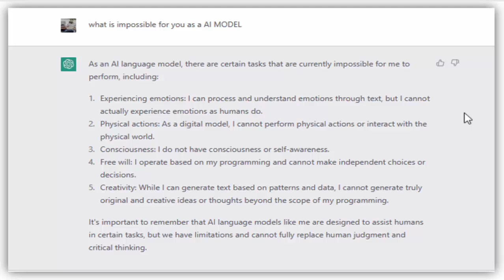What is impossible for chatGPT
Today we are going to discuss What is impossible for chatGPT.
I asked questions to chatGPT
and it answered:
As an AI language model, there are certain tasks that are currently impossible for me to perform, including:
1. Experiencing emotions: I can process and understand emotions through text, but I cannot actually experience emotions as humans do.
2. Physical actions: As a digital model, I cannot perform physical actions or interact with the physical world.
3. Consciousness: I do not have consciousness or self-awareness.
4. Free will: I operate based on my programming and cannot make independent choices or decisions.
5. Creativity: While I can generate text based on patterns and data, I cannot generate truly original and creative ideas or thoughts beyond the scope of my programming.
It's important to remember that AI language models like me are designed to assist humans in certain tasks, but we have limitations and cannot fully replace human judgment and critical thinking.
l#chatgptgpt4youtube
gpt-4openai
whatisgpt-4